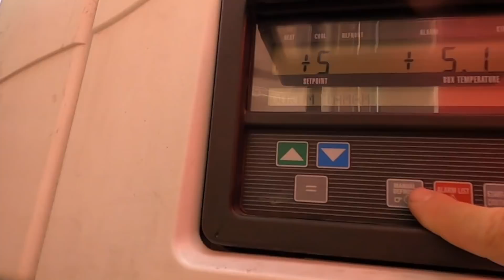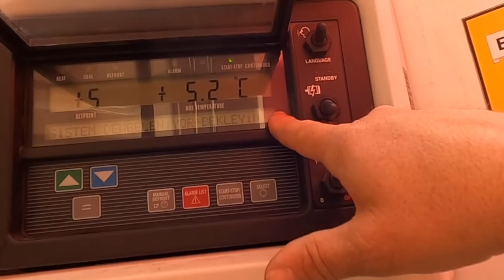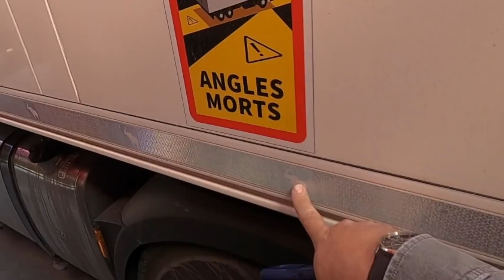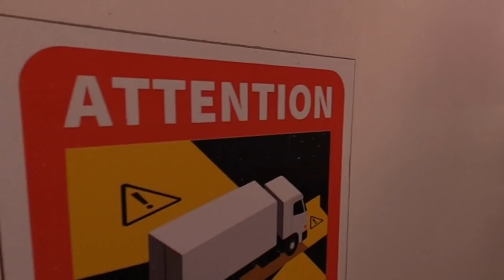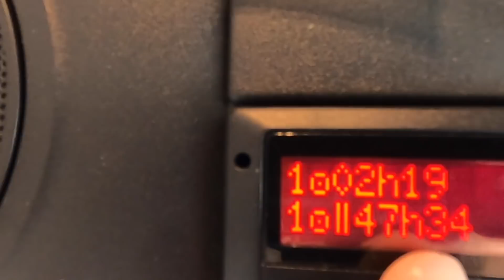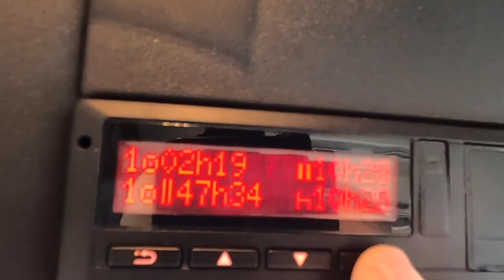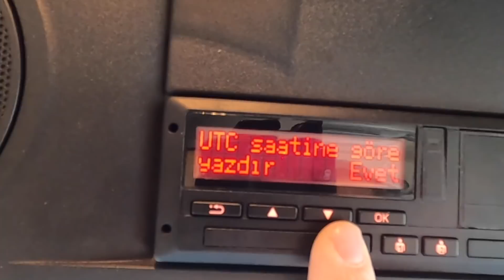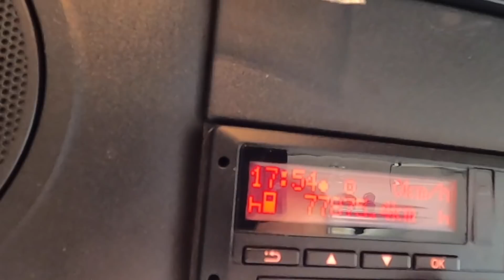Tonaj Ayarlamasını Nasıl Yapıyoruz!!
Selam arkadaşlar ben Mustafa Karaaslan. Yeni bir video ile karşınızdayım.Yeni tırımız ile yapmış olduğumuz çekimleri umarım beğenmişsinizdir ve Çift şoför Taco nasıl kullanılır￼konulardan bahsettik. Herkese iyi seyirler diliyorum. facebook; Instegram;